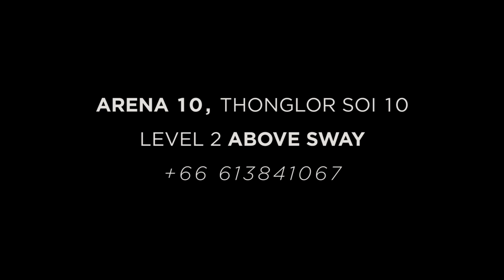Prelude Restaurant - Cauliflower Salad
Address: 225/15 (Arena Soi Thonglor 10, (Ekamai), Sukhumvit 63, Klong Toei Neua, Wattana, Bangkok 10110